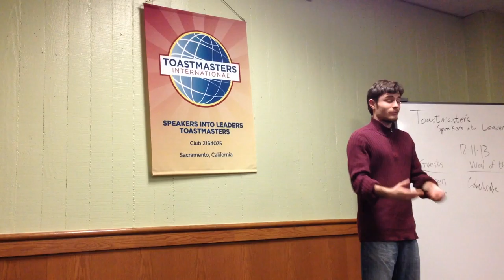Ehren Table Topics 12 11 2013